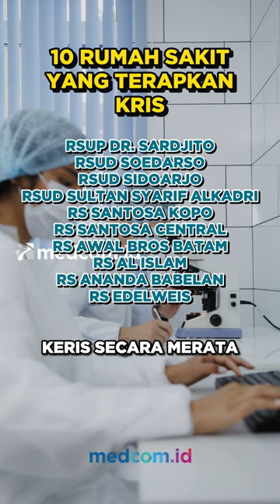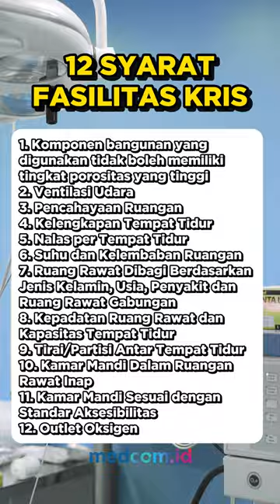KELAS BPJS RESMI DIHAPUS PEMERINTAH, DIGANTIKAN OLEH KRIS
Presiden Jokowi resmi menerbitkan Perpres baru Nomor 59 Tahun 2024 tentang Perubahan Ketiga Atas Peraturan Presiden Nomor 82 Tahun 2018 tentang Jaminan Kesehatan.

Dalam aturan ini disebutkan kebijakan sistem kelas 1, 2, dan 3 dalam BPJS diganti menjadi Kelas Rawat Inap Standar (KRIS). Dalam sistem KRIS, semua peserta BPJS akan mendapatkan kualitas ruang dan perawatan yang sama dan sudah diatur pemerintah tanpa pengelompokkan.

Sistem KRIS sudah berlaku secara bertahap di Rumah Sakit Indonesia yang bekerja sama dengan BPJS. Sejauh ini sudah ada 10 rumah sakit yang sudah menerapkan uji coba KRIS, di antaranya RSUP Dr. Sardjito, RSUD Soedarso, RSUD Sidoarjo, RSUD Sultan Syarif Alkadri, RS Santosa Kopo, RS Santosa Central, RS Awal Bros Batam, RS Al Islam, RS Ananda Babelan, dan RS Edelweis.

Namun, rumah sakit yang bekerja sama dengan BPJS harus menerapkan sistem KRIS secara merata hingga 30 Juni 2025. Dengan adanya aturan baru, iuran BPJS akan ikut berubah sesuai dengan evaluasi yang dilakukan oleh pemerintah. Tapi sejauh ini belum tercantum iuran baru dari Perpres Nomor 59 Tahun 2024 itu.

Padahal Kepala Humas BPJS Kesehatan, M. Iqbal Anas Ma'ruf mengatakan sebelumnya bahwa tidak ada perubahan atau kenaikan iuran BPJS Kesehatan pada tahun 2023. Dewan Jaminan Sosial Nasional juga sempat menyebut iuran BPJS Kesehatan tidak akan naik hingga akhir 2024 sesuai dengan arahan Presiden Jokowi.

Fasilitas rawat inap KRIS setidaknya perlu memenuhi 12 syarat di antaranya:
1. Komponen bangunan yang digunakan tidak boleh memiliki tingkat porositas yang tinggi
2. Ventilasi Udara
3. Pencahayaan Ruangan
4. Kelengkapan Tempat Tidur
5. Nalas per Tempat Tidur
6. Suhu dan Kelembaban Ruangan
7. Ruang Rawat Dibagi Berdasarkan Jenis Kelamin, Usia, Penyakit dan Ruang Rawat Gabungan
8. Kepadatan Ruang Rawat dan Kapasitas Tempat Tidur
9. Tirai/Partisi Antar Tempat Tidur
10. Kamar Mandi Dalam Ruangan Rawat Inap
11. Kamar Mandi Sesuai dengan Standar Aksesibilitas
12. Outlet Oksigen